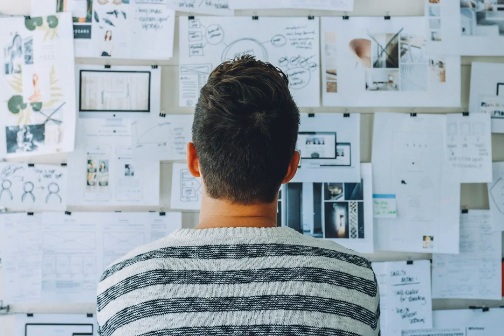Top 10 News Headlines UK today 26-03-2022 AM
From MailOnline. Under the Headline of Foo Fighters' drummer Taylor Hawkins dies.
From The Guardian. Under the Headline of Russia-Ukraine war: Zelenskiy hails ‘powerful blows’ by Ukrainian army as Russia hints at scaling back offensive – live.
From Evening Standard. Under the Headline of P&O ship detained in Northern Ireland after being deemed ‘unfit to sail’.
From MailOnline. Under the Headline of Revealed: The high-ranking general sacked by Putin.
From Sky News. Under the Headline of Ukraine war: Pregnant women moved from Mariupol hospital were sheltering in bombed theatre.
From The Independent. Under the Headline of JK Rowling responds after Putin ‘references her in speech about cancel culture’.
From MailOnline. Under the Headline of Teen who died on Orlando drop tower KNEW something was wrong.
From The Guardian. Under the Headline of Joe Biden visits Poland in show of support for eastern European nations.
From Sky News. Under the Headline of Prince William tells Caribbean nations that any decisions to become republics will be 'supported'.
From The Telegraph. Under the Headline of Teenage girl given life sentence for 'vicious' and homophobic murder.